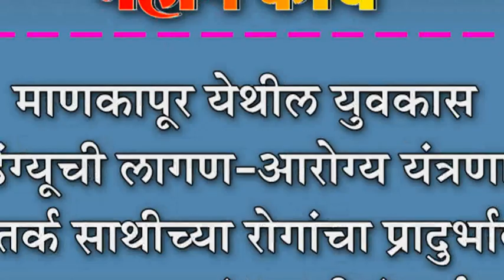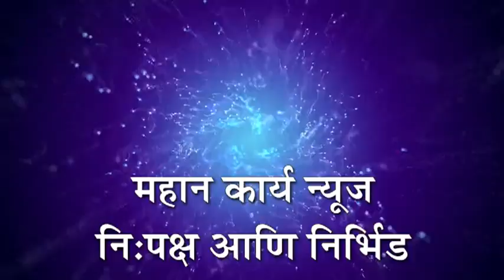माणकापूर येथील युवकास डेंग्यूची लागण-आरोग्य यंत्रणा सतर्क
माणकापूर येथील युवकास डेंग्यूची लागण-आरोग्य यंत्रणा सतर्क : साथीच्या रोगांचा प्रादुर्भाव वाढला,ग्रामपंचायतीचं दुर्लक्ष